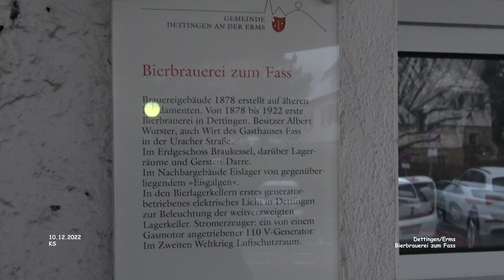Bierbrauerei zum Fass - Dettingen/Erms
Impressionen - Dettingen/Erms - Landkreis Reutlingen